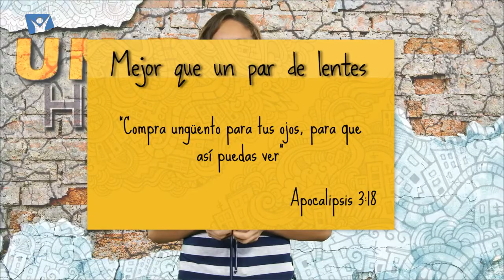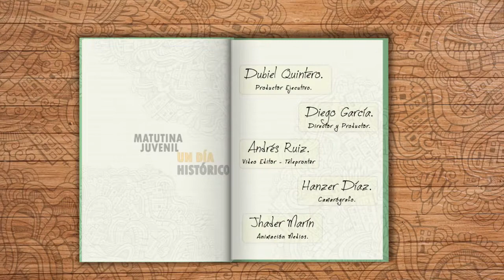Un día histórico - 23 Mayo - Mejor que un par de lentes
“Compra ungüento para tus ojos, para que así puedas ver” (Apocalipsis 3:18, NTV).